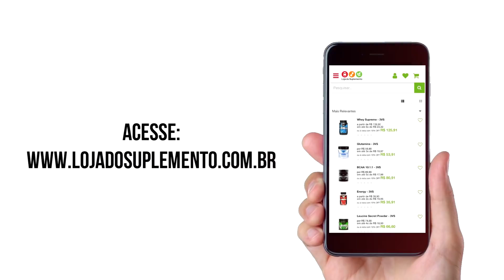DONAIRE SUMIU NA FOTO | MAIS DE 130KG